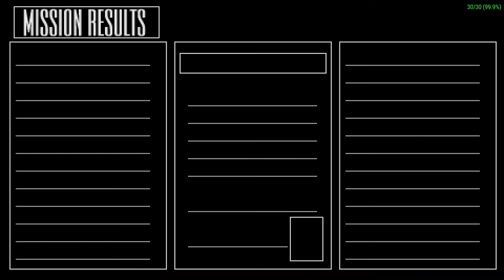Gundam Battle Tactics ガンダムバトルタクティクス [ULJS-00025] Gameplay - 極秘MS開発計画(ガンダム6号機)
使用機体: NT-1